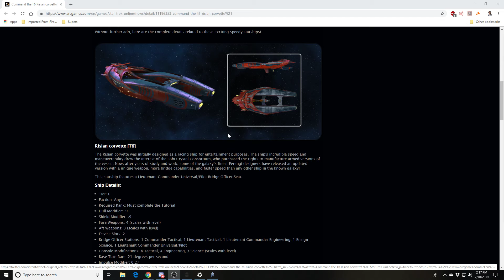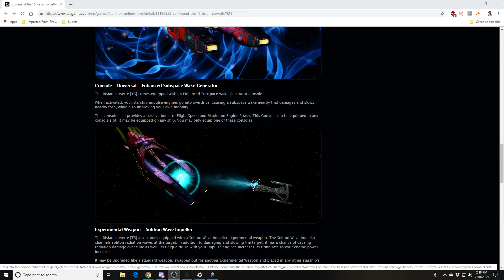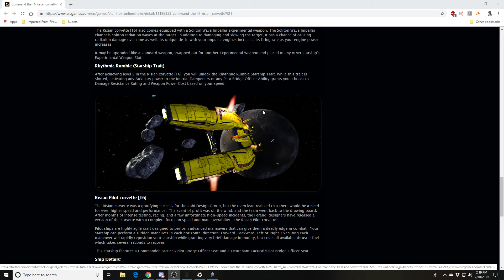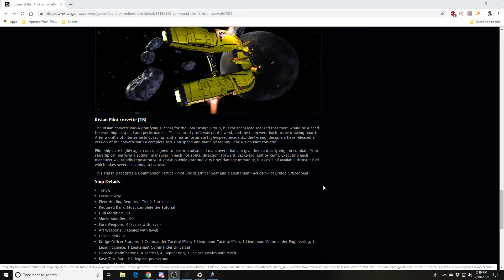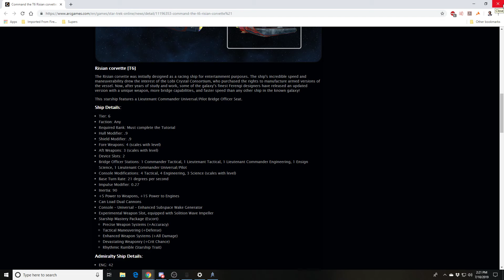Mecha Plays - STO F2P Playthrough Episode Ten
The Star Trek Online F2P Playthrough returns! This episode I talk a bit about the Summer event, take a look at the stats for the ship you get from this year's event, look over the cash-shop ships I'm considering using the T6 Coupon on and run a few TFOs.